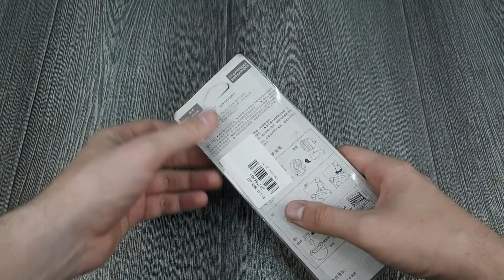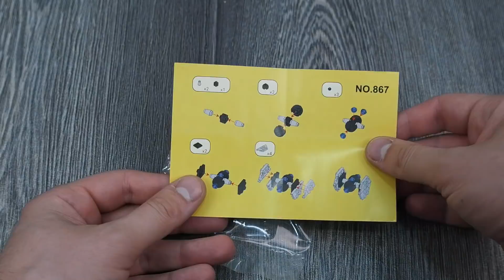ТОВАРЫ ДЕШЕВЛЕ 1$ | НЕ СМОТРИ! ХЛАМОВНИК!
Practical Kitchen Gadgets Manual Household Dumplings Mold
CO4 L-bend Spring 3.5mm to 3.5mm Audio Cable 43m
Mini Lollypop Santa Hat Lovely Lollipop Top Topper
Mobile Game Joystick Rocker Touch Screen Joypad Tablet Funny Controller for Phone or Pad
1M 10 LEDs Copper Wire Fairy String Light AA Battery
Candy TPE Cover 8 Pin USB Cable
Pair of Car Cute Panda Perfume Box Creative Decoration
Fish Tail Makeup Brush Powder Contour Cosmetic Beauty Tool
LED Cabinet Hinge Light Induction Cupboard Closet Wardrobe Night Lamp Home Kitchen Bedroom Living Room Lighting
Dargo 867E Mini Figure Assemble Puzzle Toy Intelligent Gift
C20 3.5mm to 3.5m L-bend 3-section Interface Audio Cable 1m